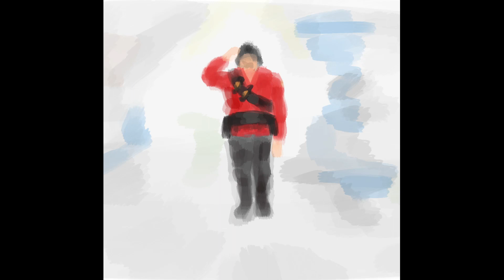Rick May Tribute - Stage 1: The glory of our victories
idk, i think that's at least pretty funny